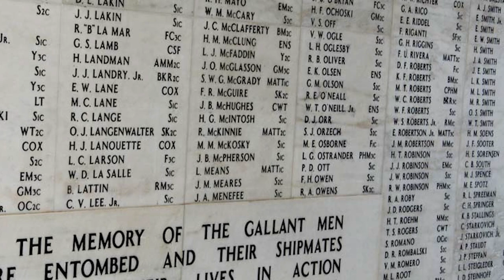"What the Hell is Happening?" A Firsthand Account of Pearl Harbor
From the Greatest Generation Exhibit Theater